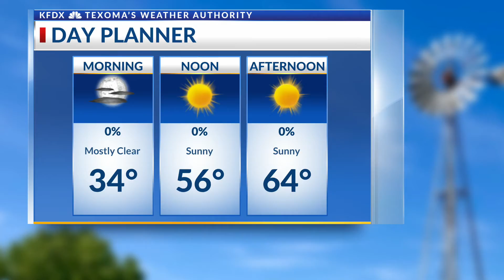12/22/21 Birthdays & Anniversaries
12/22/21 Birthdays & Anniversaries